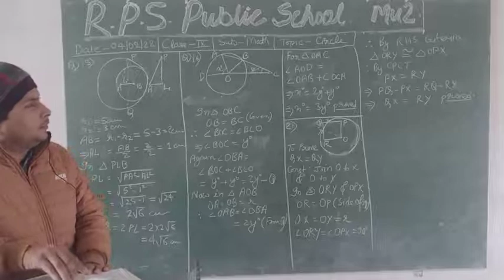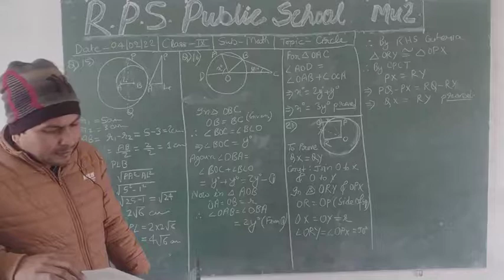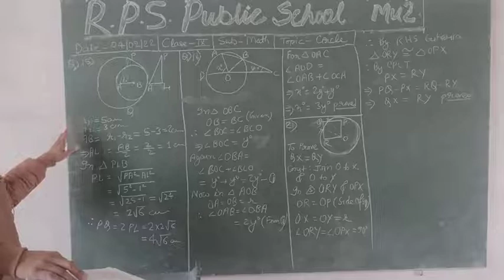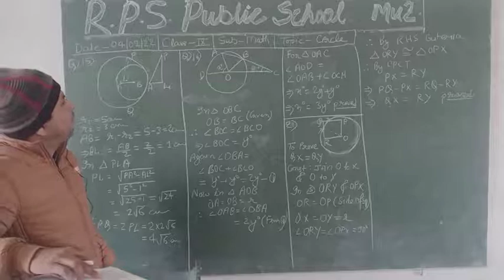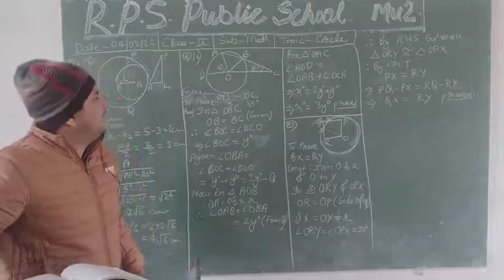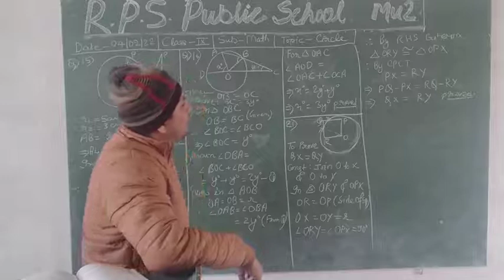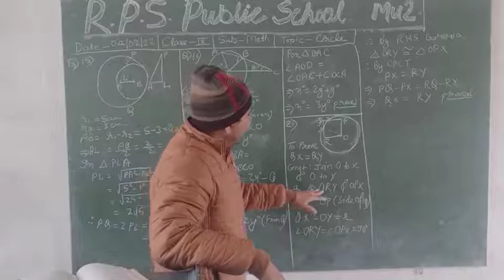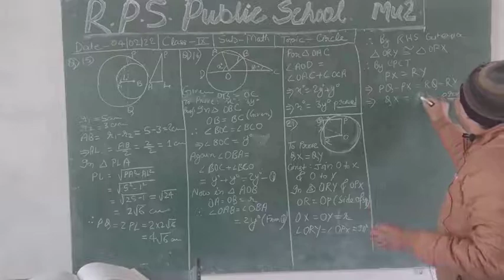DATE - 04 - 02 - 22 - CLASS - 09 - MATHS - CH - CIRCLE